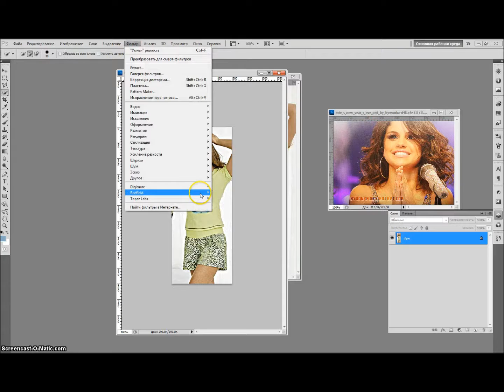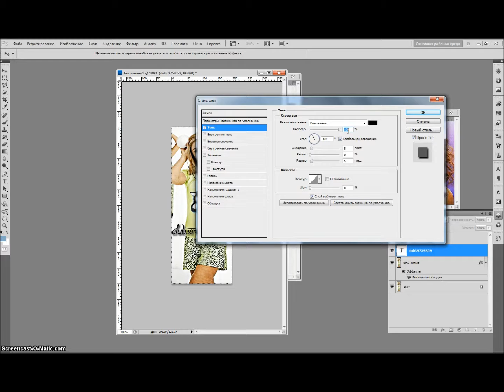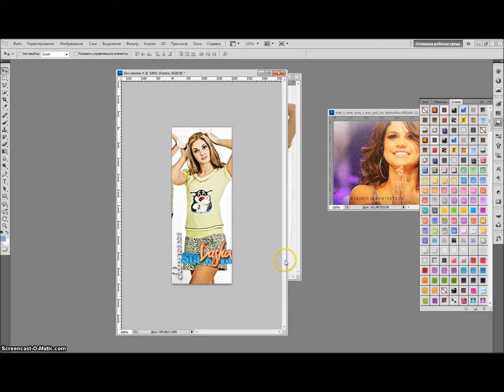Урок 2.Как cделать аву в фотошопе.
Ставим качество1080(НD)
И учимся делать авы:DDD